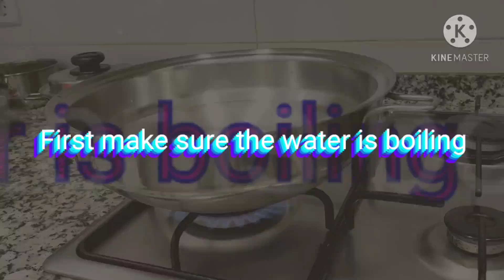How to make Quick Chicken Tomato Soup by: Shirley Caytap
boiled water then put (ginger optional)
you needed:
Chicken bones
Ginger
Tomatoes
onion
salt
blackpepper
chilli ( optional)
Lemon (optional)
Noodles (optional)
vegetables ( optional)
Thanks for visiting my channel. shirley Caytap